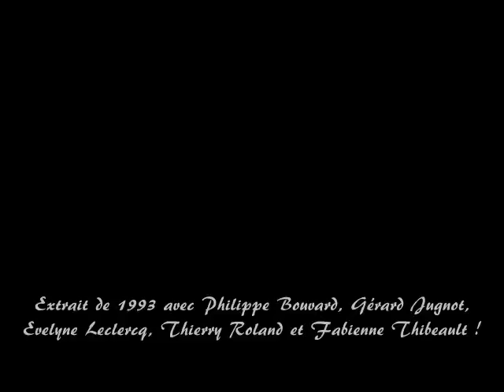Les Grosses Têtes en liberté #35 - Extrait de 1993 avec Thierry Roland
Mercredi 26 avril 2023, 16h30  le rire éternel de Thierry Roland dans les Grosses Têtes !

En ce mercredi 26 avril 2023 je vous invite à retrouver Philippe Bouvard et ses Grosses Têtes en liberté ! Pour se faire nous retournons tous ensemble en 1993 afin d'y retrouver Gérard Jugnot, Evelyne Leclercq, Thierry Roland et Fabienne Thibeault !

Je vous souhaite une écoute des plus agréable et je vous donne rendez-vous ce Vendredi 28 avril à 16h30 pour la suite et la fin de l'émission spéciale des 20 ans !

© RTL - Je ne détiens aucun droit sur ces enregistrements et je ne tire aucun profit financier des vidéos que je vous propose.
Ma seule préoccupation et motivation est de partager des instants de plaisir et de bonheur et de vous permettre de vous rappeler de bons souvenirs.

Jordan.